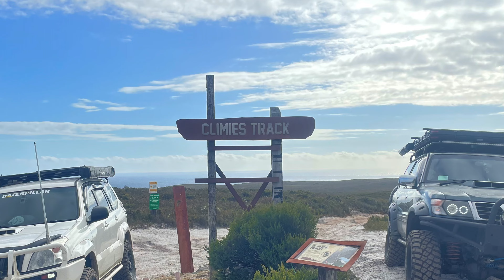Bay of Fires - Tasmania Road Trip Ep 3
Welcome to the third episode of our Tassie Adventure

Famous for its crystal-clear waters, white sandy beaches and orange lichen-covered granite boulders, the Bay of Fires is one of Tasmania's most popular conservation reserves. The Bay of Fires conservation area extends along the coast from Binalong Bay in the south to Eddystone Point in the north.

We hope you’ll enjoy this video as much as we did putting it together.